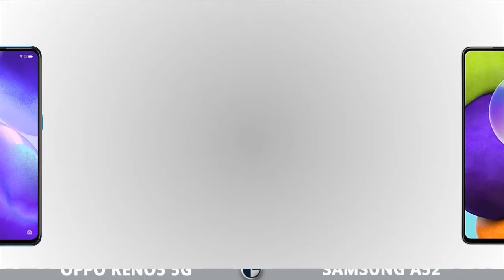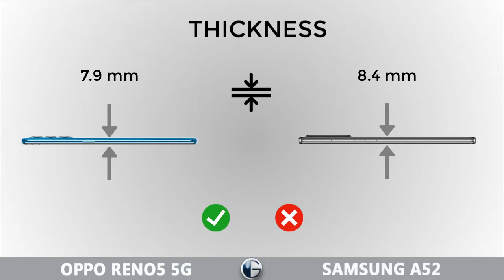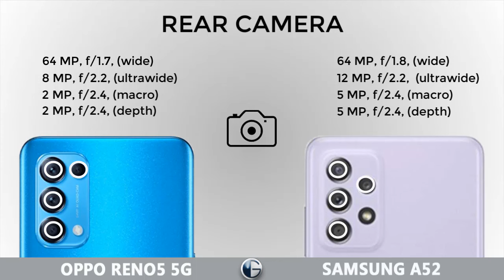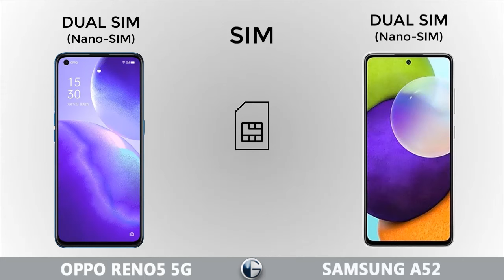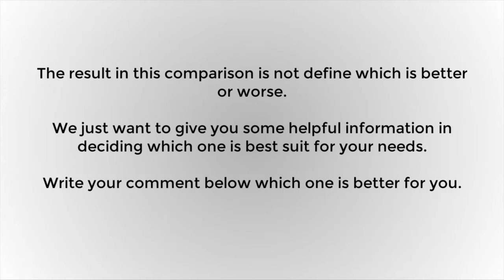OPPO RENO5 5G vs SAMSUNG GALAXY A52 || Full Specs Comparison